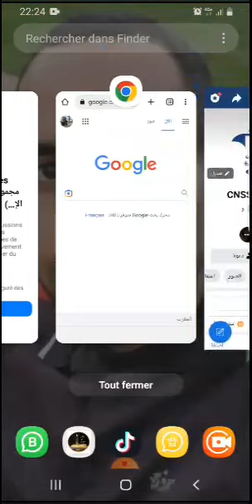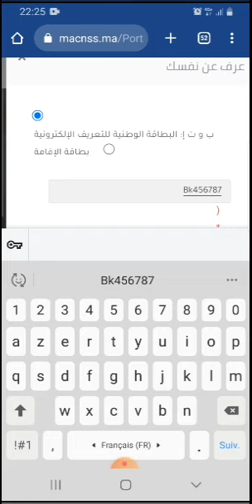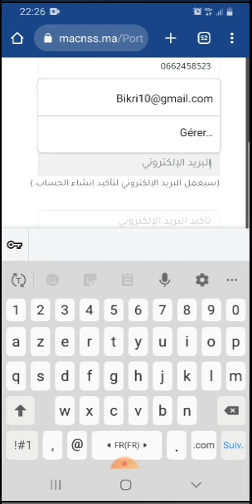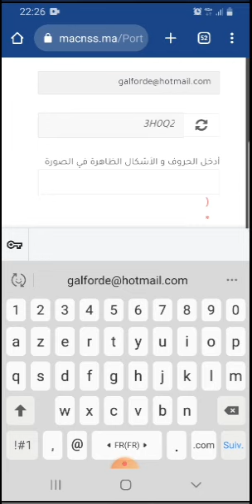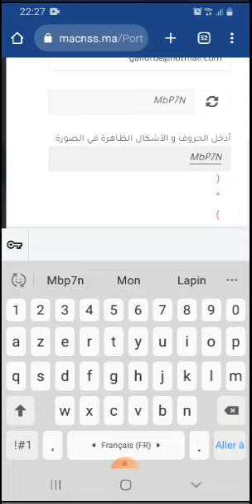الناس لي عندهم الرميد او متوصلوش بالرقم او شهادة التسجيل amo التضامن